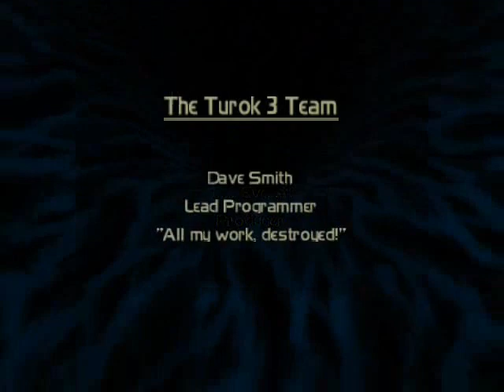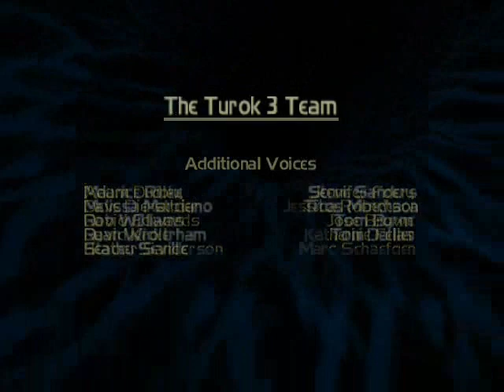Lets Play Turok 3: Shadow of Oblivion Part 23 - Joshua?! (2010) [OLD AND SHIT]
Big cheat part 1 - ELK, LIZARD, DRAGONFLY, LIZARD, HAWK, OWL

Big cheat part 2 - HORSE, BULL, WOLF, RAVEN, EAGLE, RABBIT